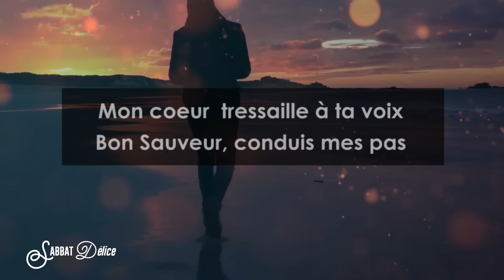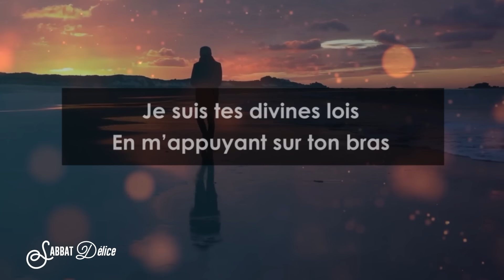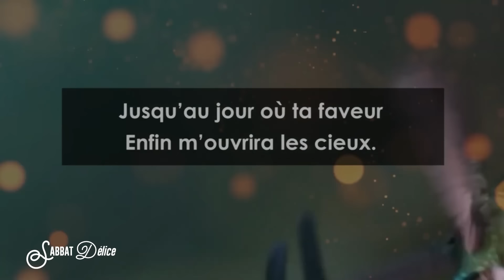SABBAT DÉLICE 31 MAI 2024